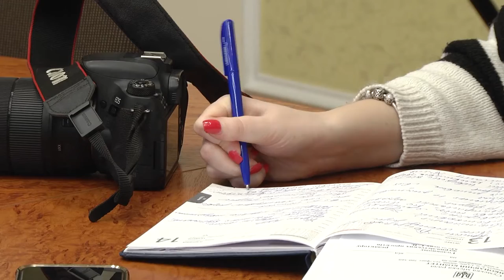«Казкове містечко», зоряне небо та концертна програма. 14.12.2021